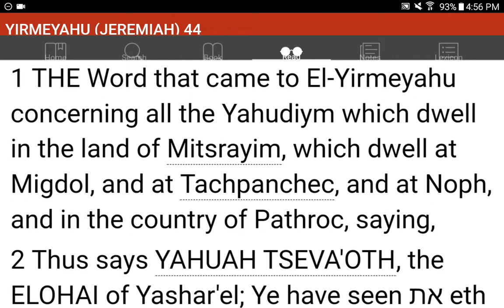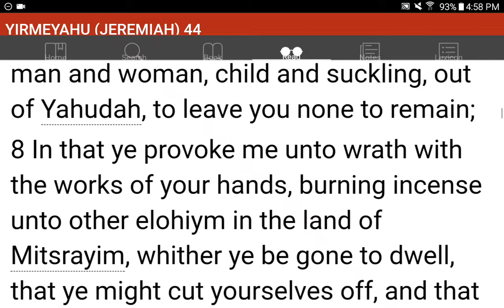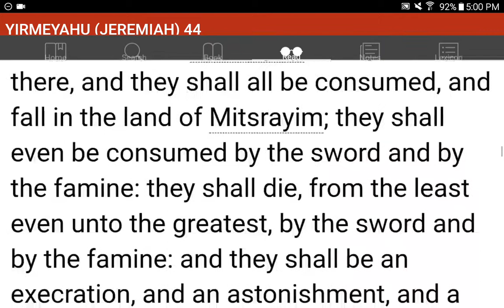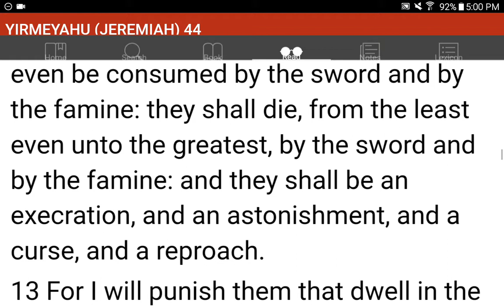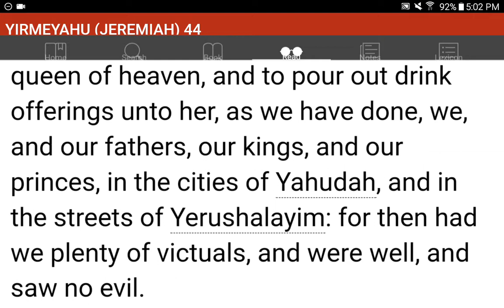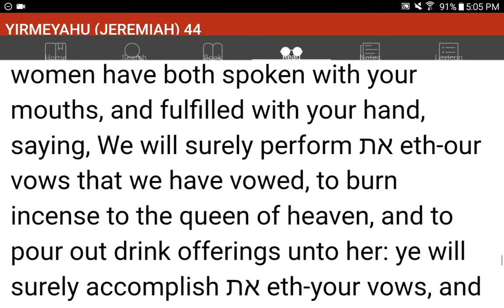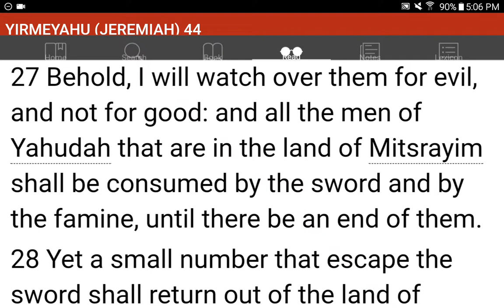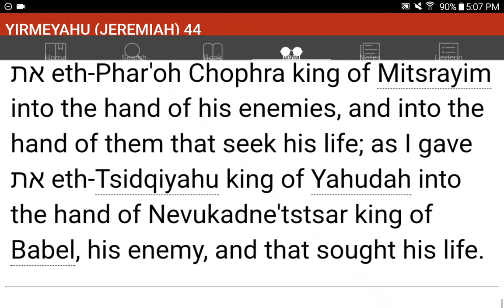💜h?™ "What's the MOST HELPFUL & SIMPLEST WAY that WORKS?"™ GIVE 1P/Month NOW! GCash